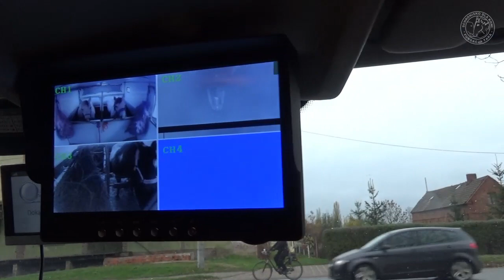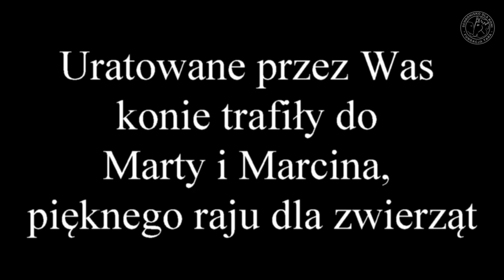Droga do RÓŻALowego raju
Cały czas zadajemy sobie pytania: dlaczego najpiękniejsze istoty na świecie są ciągle zagrożone? Dlaczego musimy walczyć o ich życie? Dlaczego musimy zdążyć przed handlarzami… Dlaczego?

Drodzy Państwo,
Dziękujemy, dziękujemy, po stokroć dziękujemy za to, że pomogliście uratować trzy kolejne życia! Mama i jej dwoje dzieci dzisiaj są już bezpieczne. Trafiły do stajni, otoczonej pięknym, sosnowym lasem. To tam trafiły te trzy piękne istoty. A dwadzieścia kroków dalej znajduje się dom Marty i Marcina. Stajnię i jej mieszkańców zobaczycie na filmie. My, po zawiezieniu koni zostaliśmy zaproszeni na kolację i przekroczyliśmy próg domu tych cudownych ludzi. A tam bajka trwała dalej. Psy, o których ludzie mówią, że są agresywne przywitały nas z radością. Koty, które rezydują w tym domu ocierając się o witające nas psy, wskakiwały nam na kolana. Co chwilę ktoś wchodził do tego otwartego dla ludzi i zwierząt domu. Przygotowany przez Martę kalafior smakował wyśmienicie, lecz cóż… czas nam było wracać do Tary. Pożegnaliśmy tę oazę szczęścia i ruszyliśmy w drogę do naszego domu.

Kochani, znowu stanęliśmy razem w obronie życia i po raz kolejny nam wszystkim się udało!